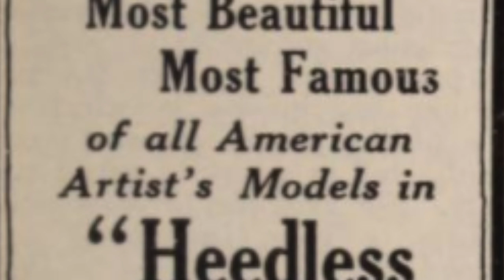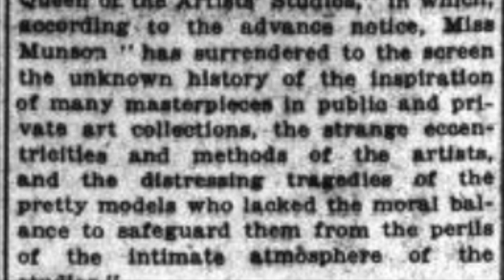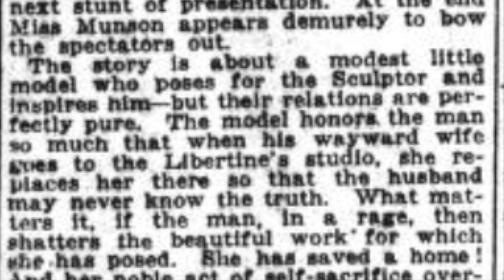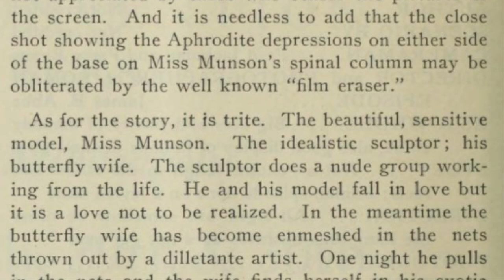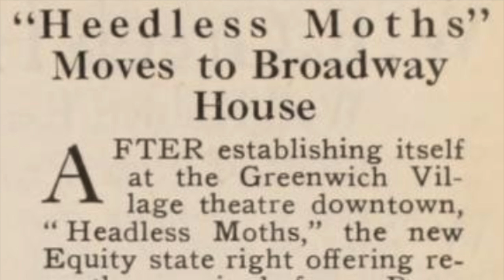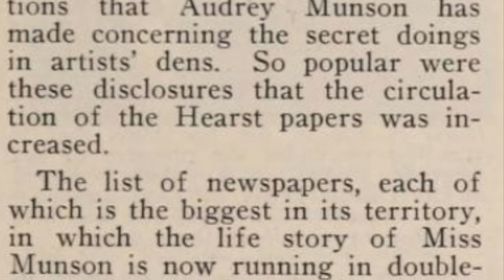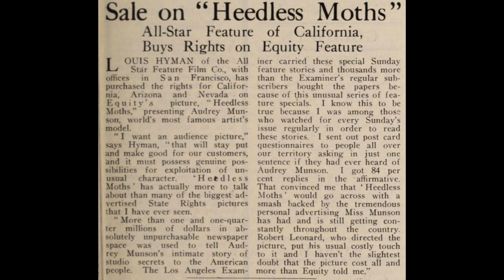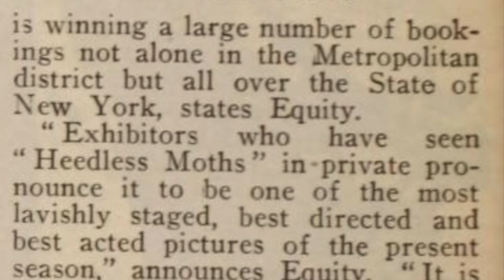"Heedless Moths" 1921 Articles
As a supplement to my short video on Audrey Munson, here is some contemporary coverage of "Heedless Moths" shortly after its release.